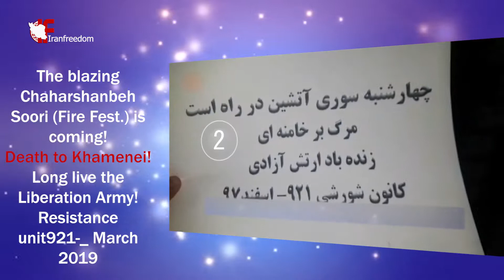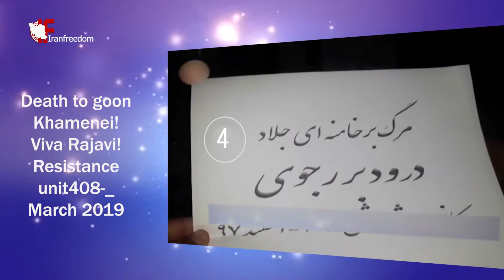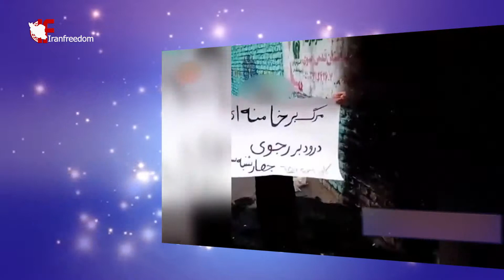Mashhad Resistance units torch Iran regime’s icons on eve of annual Fire Fest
We congratulate the arrival of the spring of triumph.
We can and we must take back Iran from the corrupt and criminal Mullahs!
Let’s along with the resistance units tear down the sinister posters of Khomeini, Khamenei,
and the other damned regime’s icons in all places.
The People's Mojahedin Organization of Iran (PMOI/MEK)
The call of the PMOI's HQ inside the country on the occasion of Chaharshanbeh Soori (Fire
Fest.)